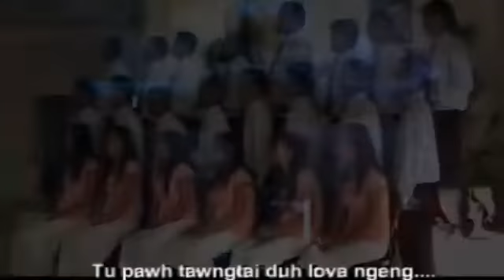Moria Choir - Pathian hmangaihna (Official)